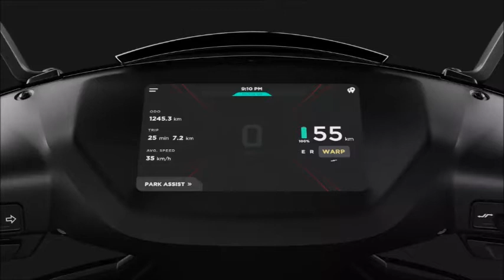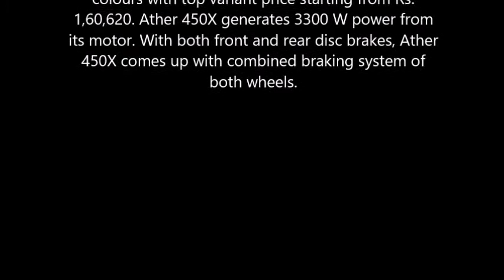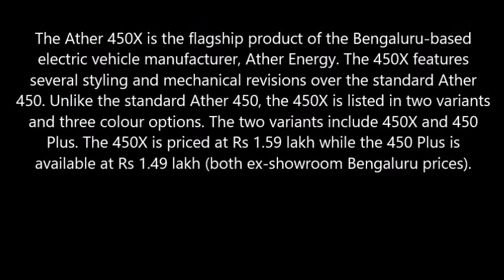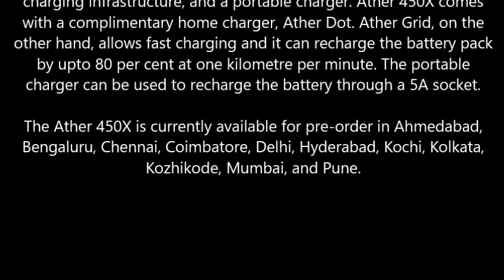Ather 450X Electric | ₹ 1,41,610 (Ex Showroom) | Lithium-ion | 80 Kmph top speed | Pls Subscribe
Ather 450X is a scooter available at a starting price of Rs. 1,41,610 in India. It is available in 2 variants and 3 colours with top variant price starting from Rs. 1,60,620. Ather 450X generates 3300 W power from its motor. With both front and rear disc brakes, Ather 450X comes up with combined braking system of both wheels.

The Ather 450X is the flagship product of the Bengaluru-based electric vehicle manufacturer, Ather Energy. The 450X features several styling and mechanical revisions over the standard Ather 450. Unlike the standard Ather 450, the 450X is listed in two variants and three colour options. The two variants include 450X and 450 Plus. The 450X is priced at Rs 1.59 lakh while the 450 Plus is available at Rs 1.49 lakh (both ex-showroom Bengaluru prices).

The 450X packs more power and torque than the 450 Plus. The electric motor on the 450X produces 6kW (8.04bhp) and 26Nm. It accelerates from 0-40kmph in 3.3 seconds and promises a range of up to 85km. Additionally, the 450X features an all new Warp mode built on top of an upgraded battery pack and BMS (Battery Management System). The electric motor on the 450 Plus makes 5.4kW (7.2bhp) and 22Nm. The 0-40kmph acceleration takes 3.9 seconds while the range is rated at 70km.

The styling cues are similar to the standard 450, and the Ather 450X and Ather 450 Plus continue to feature an apron mounted headlight, full-LED lighting, a Bluetooth-enabled (4.2) touchscreen instrument cluster, music & call controls, integrated 4G LTE SIM connectivity, digital document storage, and an onboard navigation. The display on the 450X range includes a 1.3 GHz Snapdragon processor. The hardware on the 450X and 450 Plus comprises of telescopic front forks, rear mono-shock, and disc brakes on both wheels. Similar to the standard 450, the 450X series also features a reverse mode.

Charging solutions include a home charger, Ather Grid public charging infrastructure, and a portable charger. Ather 450X comes with a complimentary home charger, Ather Dot. Ather Grid, on the other hand, allows fast charging and it can recharge the battery pack by upto 80 per cent at one kilometre per minute. The portable charger can be used to recharge the battery through a 5A socket.

The Ather 450X is currently available for pre-order in Ahmedabad, Bengaluru, Chennai, Coimbatore, Delhi, Hyderabad, Kochi, Kolkata, Kozhikode, Mumbai, and Pune.